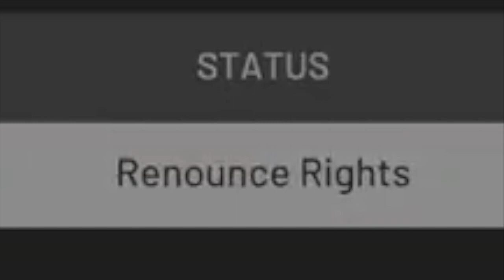KAWHI TO THE CLIPPERS!? CLIPPERS REBUILD! [NBA 2K19 My League]